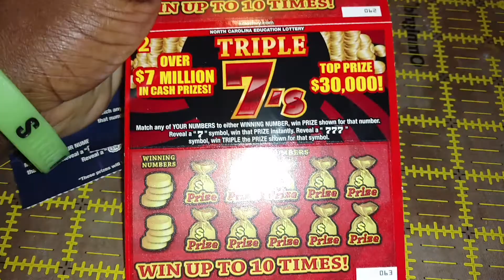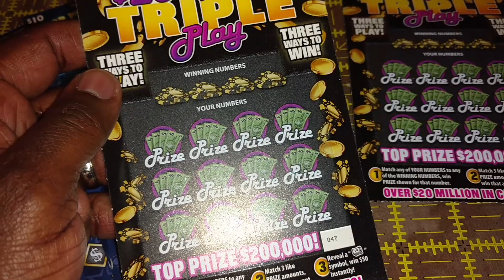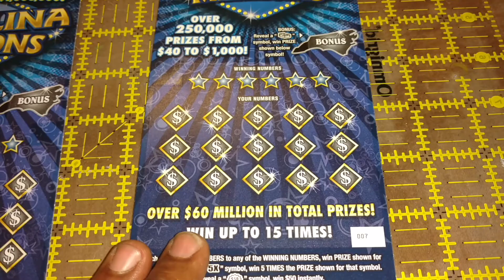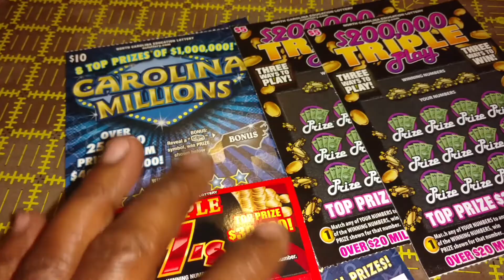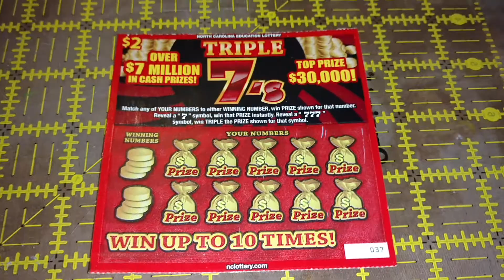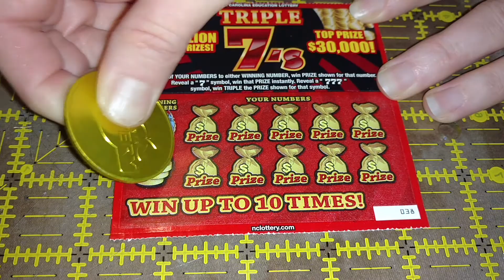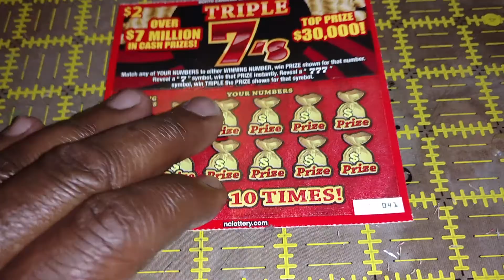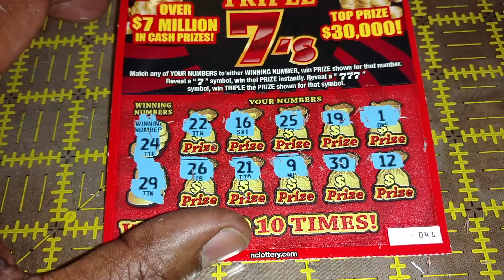All tickets bought. Good luck!!!!